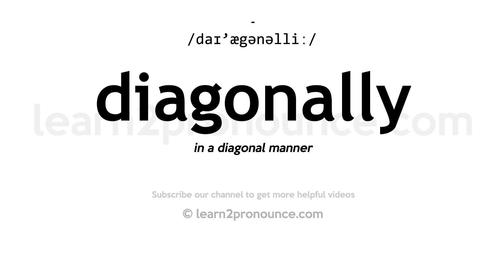How to pronounce Diagonally | English pronunciation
Learn how to pronounce Diagonally in English
DIAGONALLY
Pronunciation of Diagonally: /daɪ'ægənəlliː/
Definition of Diagonally: in a diagonal manner